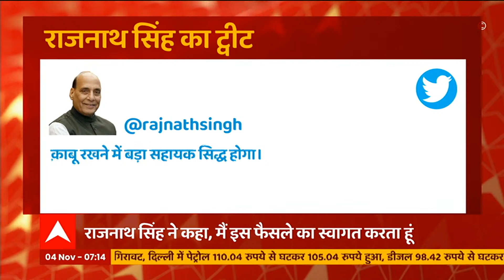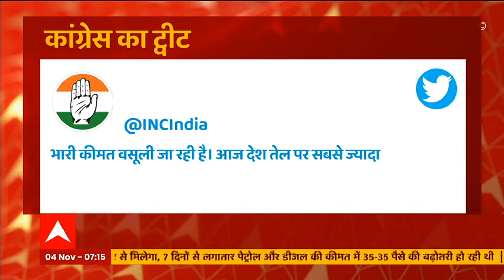देश की जनता को Diwali Gift! Petrol-Diesel पर घटाई Excise Duty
दीपावली के मौके पर मोदी सरकार ने देश की जनता को बड़ा तोहफा दिया है। केंद्र सरकार ने पेट्रोल और डीजल पर एक्साइज ड्यूटी घटाई है। जिस कारण तेल की कीमतों में करीब 5 से 10 रुपए की गिरावट आएगी। ये निर्देश आज से ही लागू हो गया है। वहीं दूसरी ओर योगी सरकार ने भी पेट्रोल और डीजल पर वैट कम किया है। जानिए इस कदम से तेल की कीमतों पर कितना फर्क आएगा।